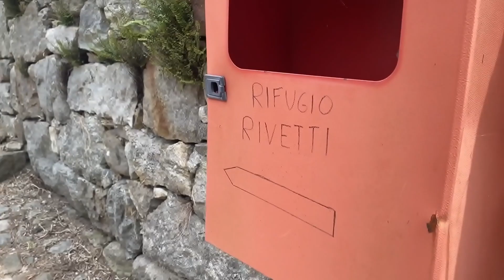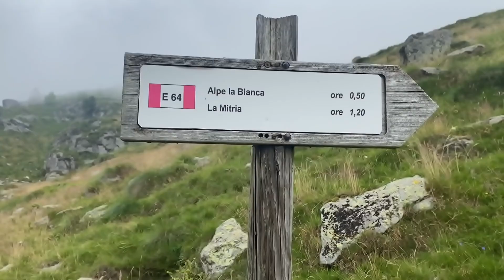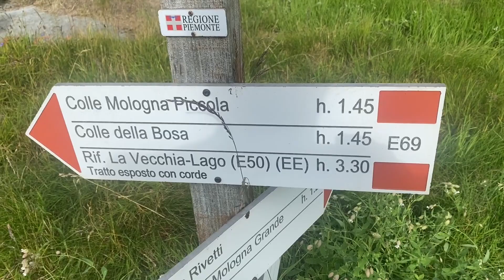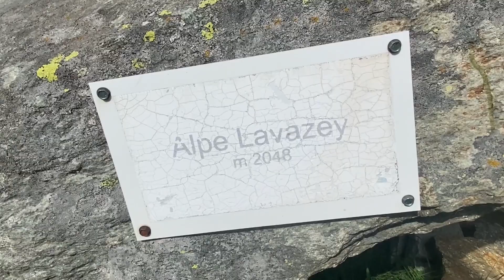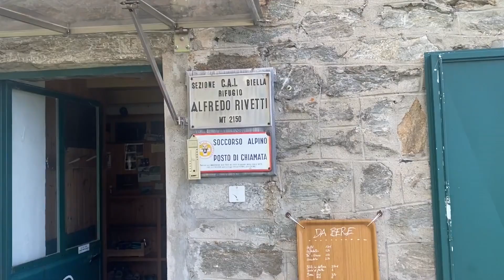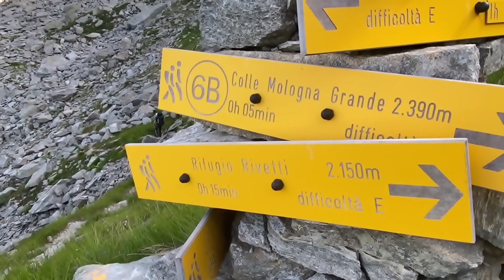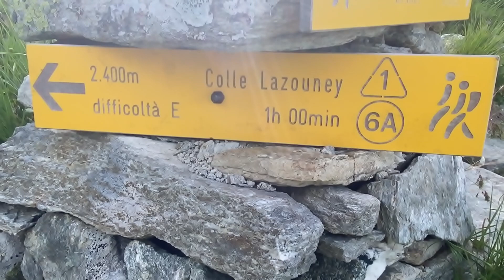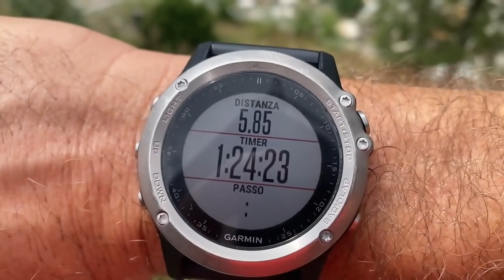Rifugio RIVETTI, Colle Mologna GRANDE, Punta 3 VESCOVI, escursione e camminata completa con MARMOTTA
MM MOUNTAIN presenta: Escursione e camminata completa da Piedicavallo fino al rifugio Rivetti, salendo ancora al Colle della Mologna Grande fino alla Punta 3 Vescovi.
Ti trovi in cima a una maestosa catena montuosa, circondato da un panorama di straordinaria bellezza.
 L'aria fresca e cristallina ti avvolge, portando con sé il profumo di pini e di terra umida.
Di fronte a te si estende un ampio spettacolo naturale che rapisce gli occhi e l'anima.
Le vette imponenti si ergono verso il cielo come guardiani eterni, coperte da cime innevate che brillano sotto i raggi del sole.
 Le pareti scoscese delle montagne sono ricoperte da un manto verde di abeti, faggi e betulle, che formano un contrasto vibrante con la bianchezza delle vette.
In lontananza, le pendici delle montagne si fanno più dolci e si aprono a valli profonde, solcate da ruscelli cristallini che scorrono con grazia attraverso pascoli verdi.
Qui e là, puoi scorgere piccoli laghi alpini, dalle acque calme e riflessi che catturano l'immagine delle cime circostanti.
Il cielo azzurro è talmente chiaro che sembra quasi di poter toccare le nuvole con le dita.
 Il sole illumina ogni dettaglio del paesaggio, creando giochi di luce e ombra sul terreno accidentato
. Gli uccelli planano nell'aria, emettendo canti melodiosi che si mescolano al dolce rumore del vento che soffia tra gli alberi.
La quiete che avvolge questo luogo è quasi tangibile.
 Il silenzio è rotto solo dai suoni della natura: il fruscio delle foglie, lo scrosciare dell'acqua e il lontano brontolio di qualche cascata nascosta.
È un'atmosfera di pace e serenità, dove è possibile sentirsi in armonia con l'universo circostante.
Mentre ti perdi in questo paesaggio montano, ti rendi conto di quanto la natura possa essere imponente e allo stesso tempo rasserenante.
 Ogni dettaglio sembra avere un significato profondo e ti senti piccolo di fronte all'immensità di ciò che ti circonda.

 Le montagne biellesi in tutto il suo splendore, da un paesino stupendo come Piedicavallo ad uno dei rifugi più caratteristici e antichi delle montagne prealpine biellesi. Puro spettacolo per gli occhi e il cuore.